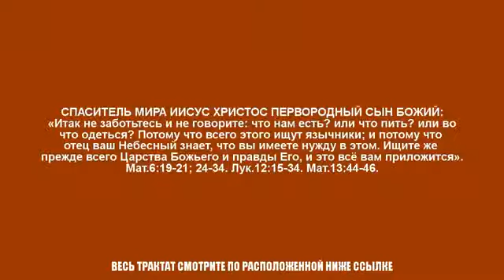ПОСЛАНИЕ НАРОДУ СОЕДИНЕННЫХ ШТАТОВ АМЕРИКИ ★ Ак-Бекет Сын Человеческий ★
Ак-Бекет «ПОСЛАНИЕ НАРОДУ СОЕДИНЕННЫХ ШТАТОВ АМЕРИКИ» Церковь Иисуса Христа Сына Божьего. Ак-Бекет Сын Человеческий.

«ПУТЬ К СЧАСТЬЮ БИЛЛИ ГРЭМ НЕ СМОГ НАЙТИ ПО ВИНЕ ЛЖЕАПОСТОЛА ПАВЛА ТАРСЯНИНА»